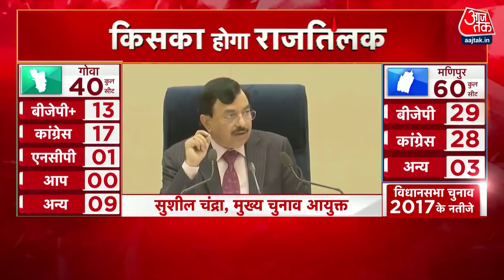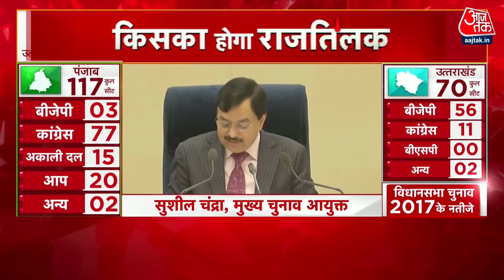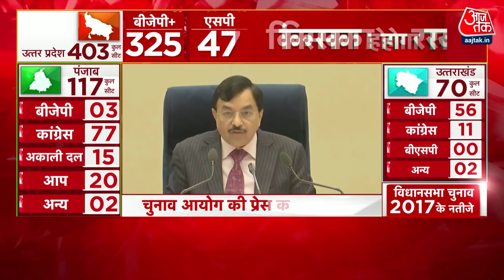Assembly Elections 2022: 15 जनवरी तक चुनावी प्रचार पर लगा बैन, जानिए क्या है EC के नियम?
उत्तर प्रदेश विधानसभा चुनाव ( UP Vidhan Sabha Chunav 2022 Date Announcement) की तारीखों का ऐलान हो गया. उत्तर प्रदेश (UP Election Date) में 10 फरवरी से विधानसभा चुनाव (UP Chunav) की शुरुआत हो जाएगी और 7 मार्च तक ये सिलसिला चलेगा